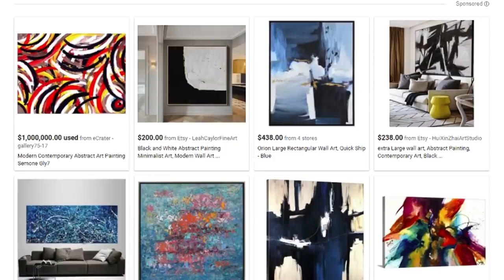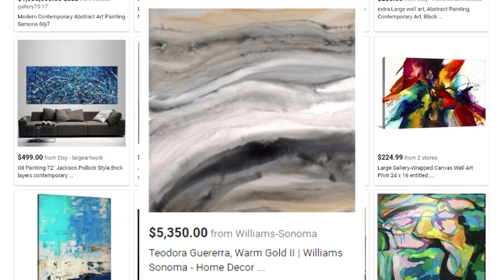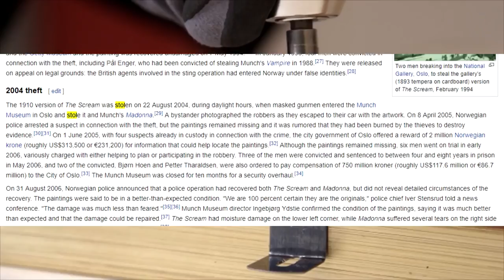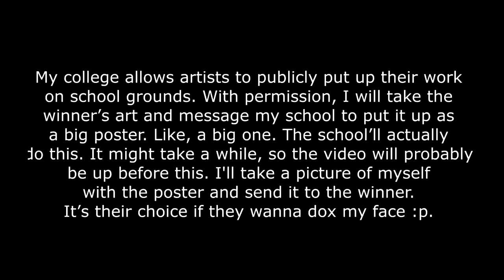The Art of Art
This is an artist's critique channel now.

If your first name starts with J, turn on non -automatic captions.